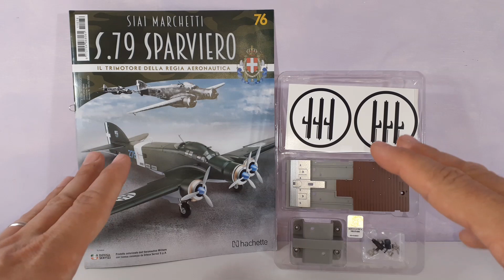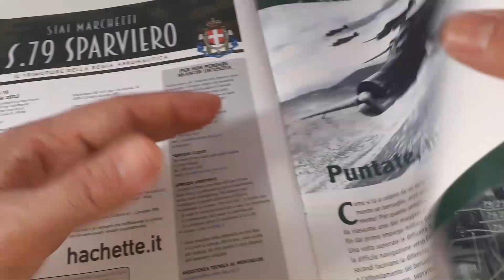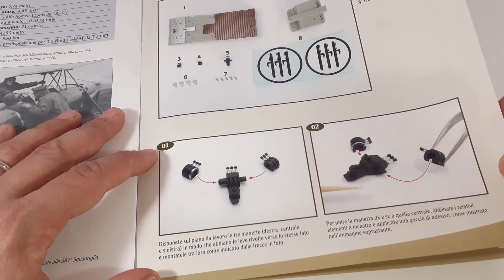SIAI MARCHETTI S.79 SPARVIERO HACHETTE RECENSIONE N.76 CABINA DI PILOTAGGIO 1-UNBOXING EDICOLA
Ciao Ragazzi, è arrivato in edicola il modellino Siai Marchetti S.79 Sparviero in scala 1:24 da costruire. La riproduzione dettagliata di uno dei bombardieri più iconici della seconda guerra mondiale. In questo video tutorial faremo l'Unboxing del fascicolo numero 76 in cui andremo ad assemblare i primi componenti della cabina di pilotaggio. Assembleremo la manetta centrale completa di quella destra e sinistra e poi assembleremo i pedali - Unboxing Edicola Hachette